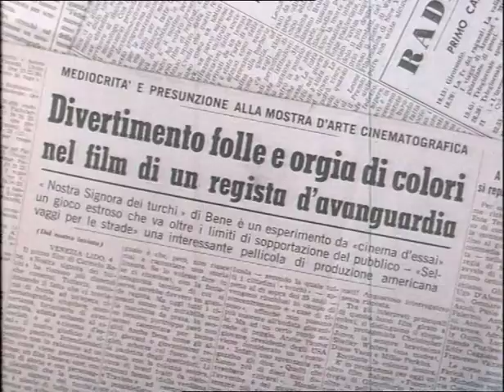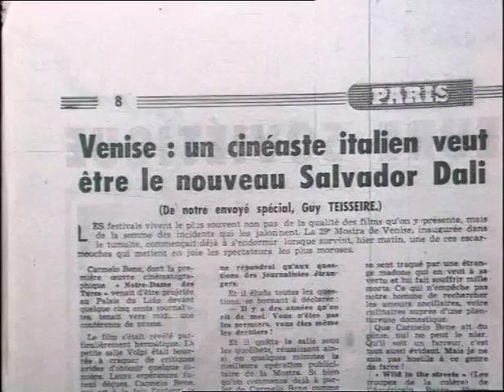Nostra signora dei turchi - Trailer originale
Tratto dal suo antiromanzo omonimo, la prima, geniale, prova cinematografica di Carmelo Bene.